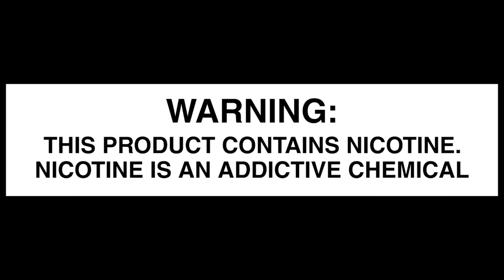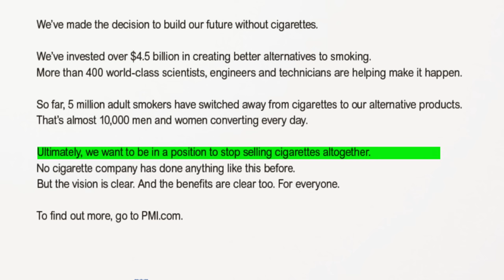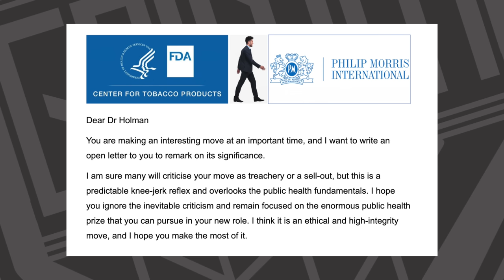OMG! A Vape Advocate Goes To Work For Big Tobacco!?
Keep in mind this isn’t directed at anybody in particular just at the overall pitiful response I saw on social media to this announcement .  I'm not asking you to join the PMI fan club, i'm not even a member myself,  but when people crap on big tobacco, simply because they are big tobacco, they end up sounding like a little Bloomberg minion.  PMI has done more for THR than our own trusted FDA, these are just facts.

You want to discuss PMI VS The hobby vape industry? Then we would be having a different  conversation. the enemy of my enemy is not my friend. But i'm not going to stand in the way of someone who stands for vaping.

The AVM will still continue on as it always has. Other dedicated advocates are stepping up, and stepping in. This uphill struggle for harm reduction is far from over. Let’s do less complaining and more advocacy.